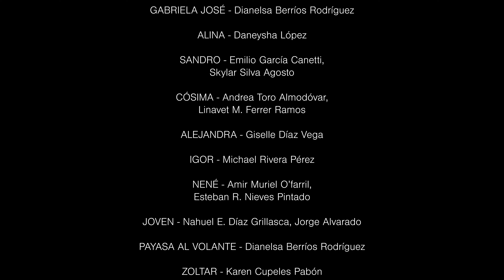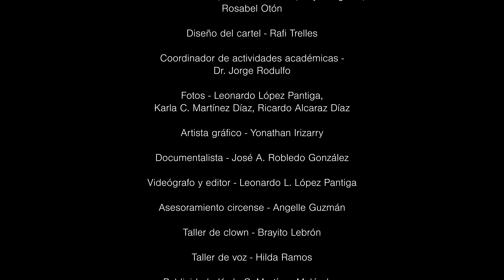El gran circo eucraniano de Myrna Casas - Teatro Rodante Universitario en Carolina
El gran circo eucraniano de Myrna Casas; dirección de Rosabel Otón
Teatro Rodante Universitario del Departamento de Drama, Facultad de Humanidades, Recinto de Río Piedras.
Fecha:  22 de mayo de 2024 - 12:00 p.m.
Escuela Luz América Calderón en Carolina
Diseño de vestuario: Prof. Miguel Vando
Diseño de escenografía: Dr. Israel Franco-Müller
Diseño de iluminación:  Dr. Nicolás Luzzi